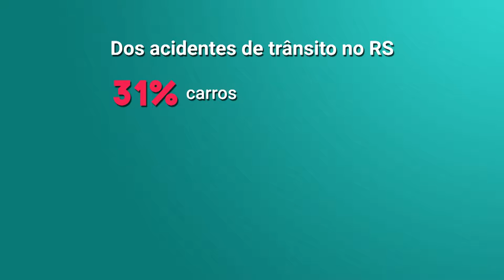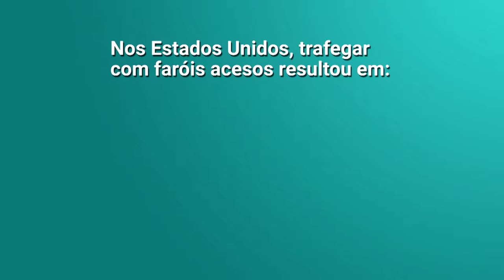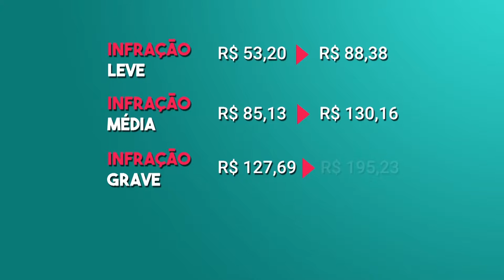Cidadania | TVE - Segurança no Trânsito - 28 e 30/07/16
O programa fala sobre as causas de tantos acidentes, as ações para reduzir a violência no transito e as as mudanças no Código de Trânsito. A produção analisa os avanços da "Década de Ação para a Segurança no Trânsito" e como podemos agir para tornar estradas e ruas mais seguras.